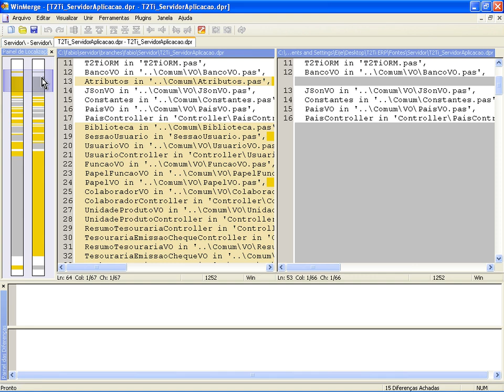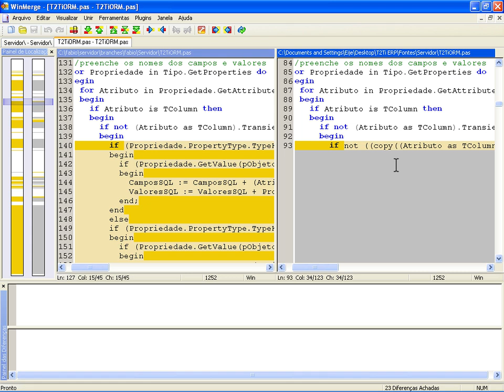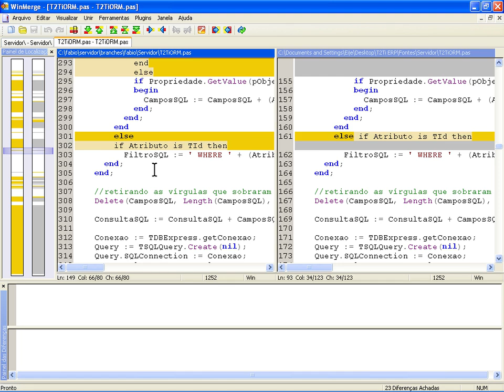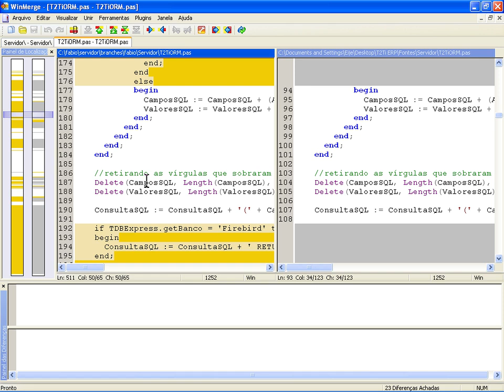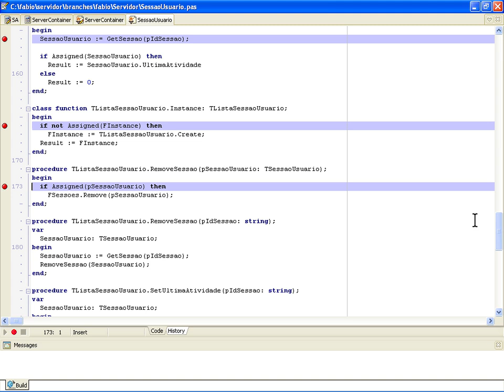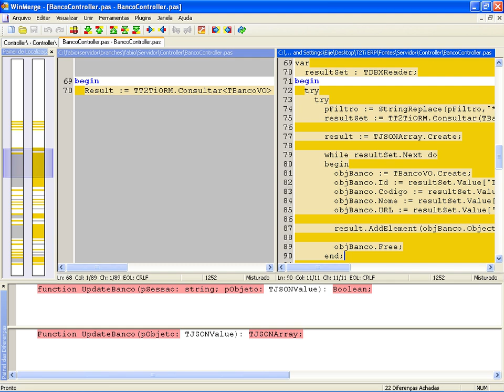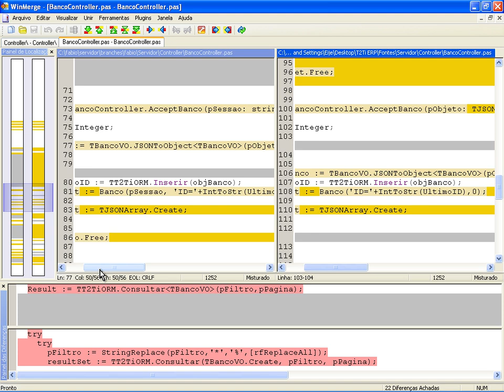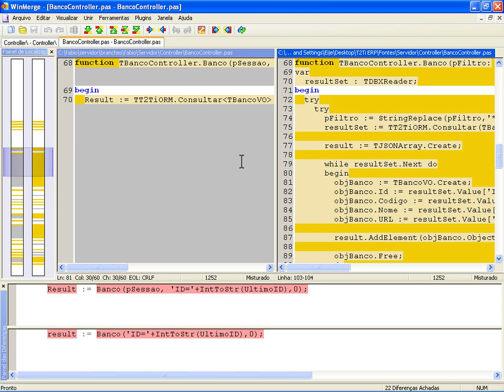T2Ti ERP - Delphi - Cadastros - Video Aula 03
O vídeo mostra a evolução do módulo Cadastros Base do Projeto T2Ti ERP.

Video Aula 03